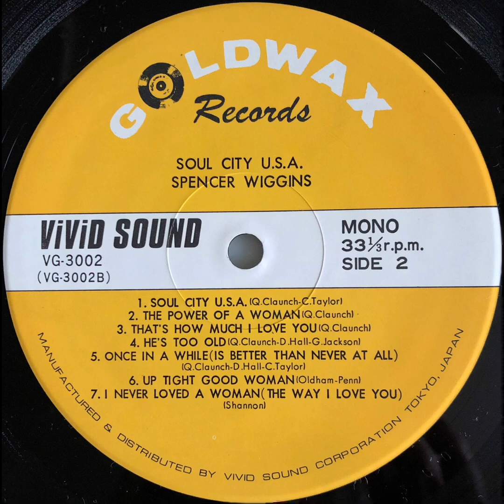Spencer Wiggins / The Power Of A Woman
(Vivid Sound LP VG 3002 - Soul City U.S.A.) 1977
Japan Only Press